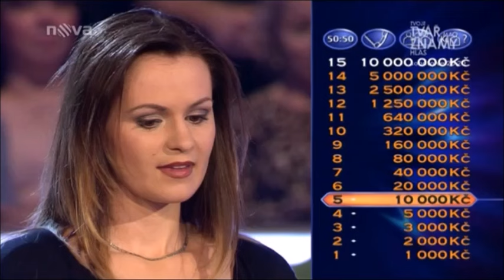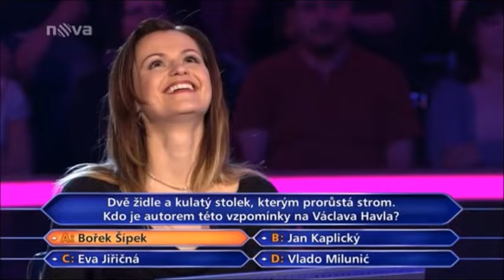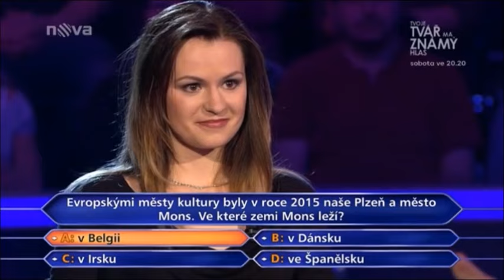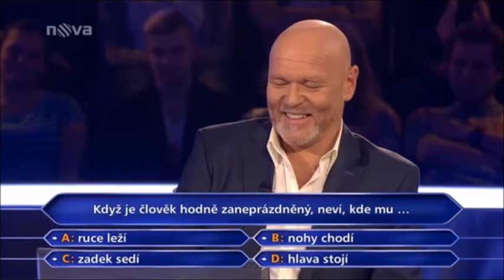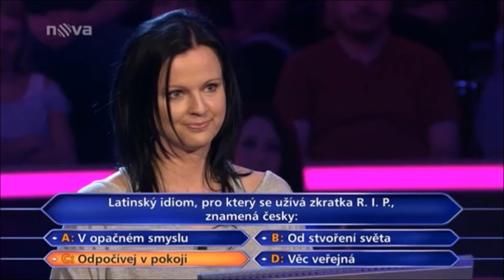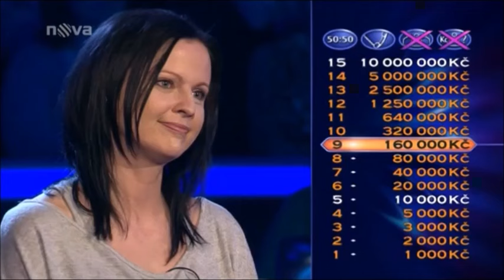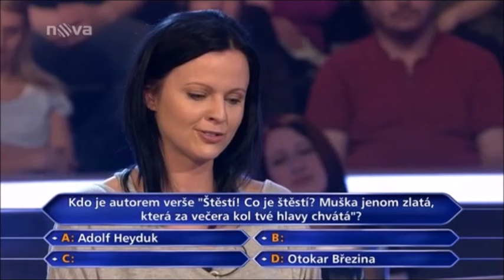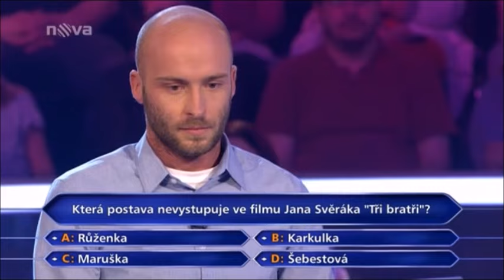Chcete být milionářem? 4. díl (2016) Nové ozvučení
Jak by vypadala nová řada Milionáře, kdyby se Nova rozhodla použít modernější verzi hudby?